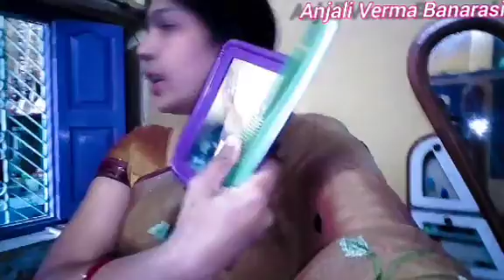Masti 💃With Kitchen 🍴Routine || Morning 🌄 Routine